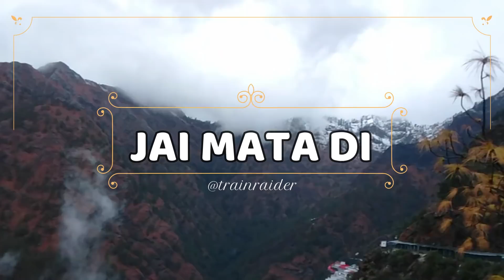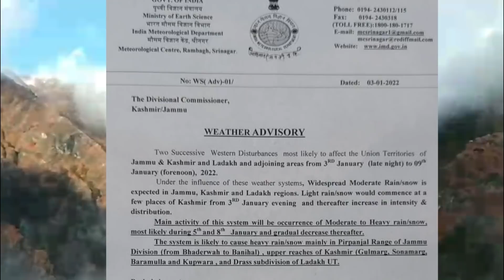वैष्णो देवी : भवन की ऊंची चोटियों पर पहली बर्फबारी LATEST UPDATES 04-01-2022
Jai Hind.
!! Jai Mata Di !!